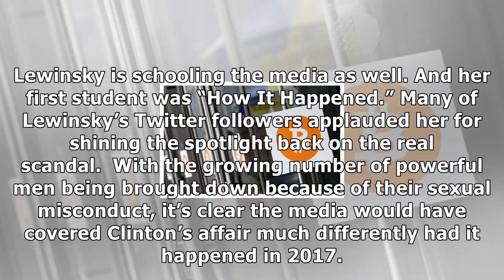Monica lewinsky 'fixes' title of hln special to focus on the real scandal